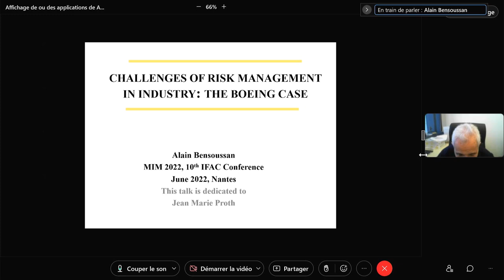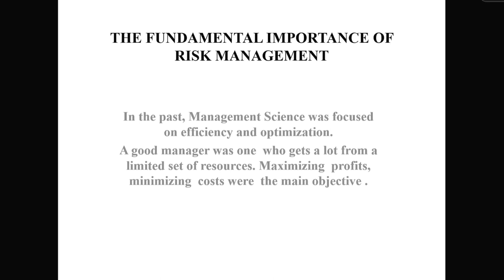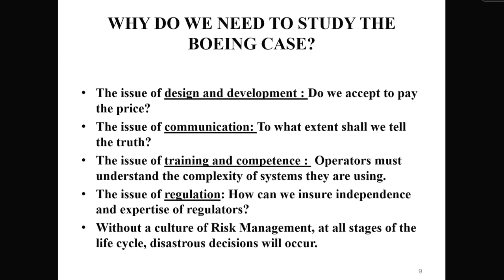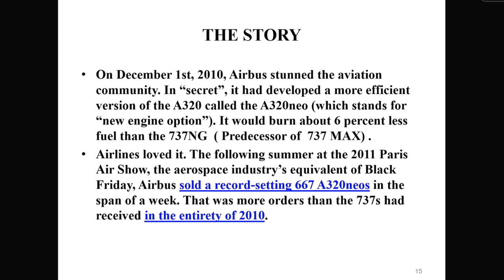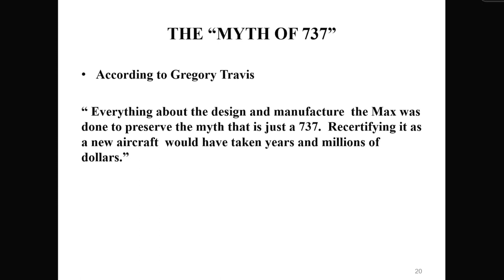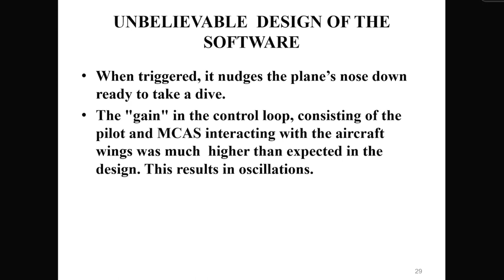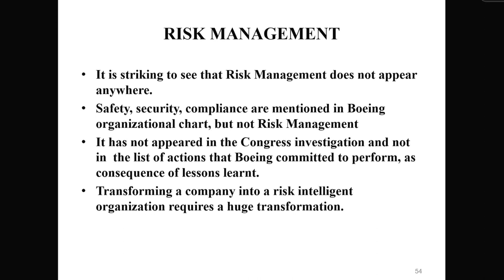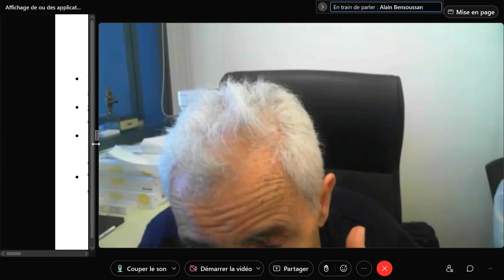Pr. Alain Bensoussan - Challenge of risk management in industry : the Boeing case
10th IFAC Conference on Manufacturing Modelling, Management and Control